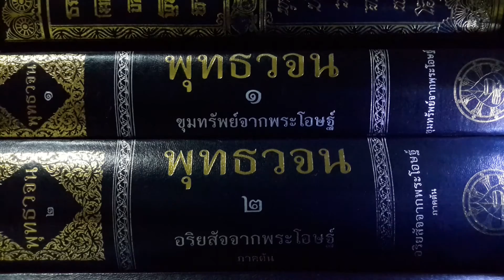เรียนรู้ พุทธวจน - รู้ ละ เจริญ แจ้ง 3/6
ปฏิจจสมุปบาทจากพระโอษฐ์ หน้า 335_337